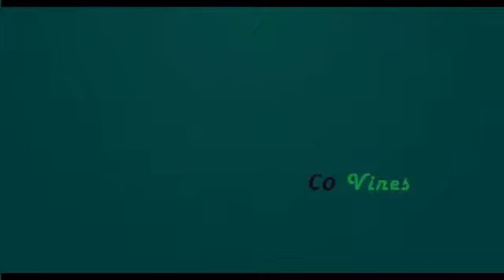Top Vines of Thomas Sanders (w/Titles) Thomas Sanders Disney Pranks/Pokemon Pranks With Friends